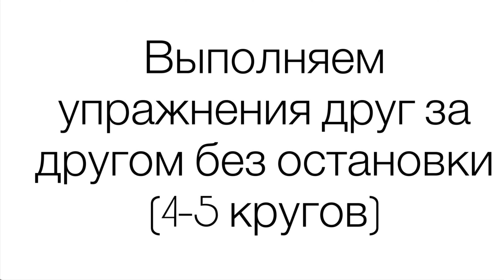СкороЛето56: Как подготовить тело к пляжу? Круговая тренировка